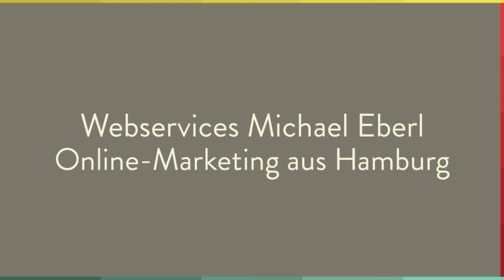Webservices Michael Eberl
Wir sind das Team von Webservices Michael Eberl aus Hamburg und stehen Ihnen zur Verfügung, um Grafikdesigns ganz nach Ihren Vorstellungen zu kreieren. Ihr Ziel ist es, Ihr Kundenklientel mit einem aussagekräftigen Webdesign online anzusprechen und effizient zu erweitern? Dann sind Sie bei uns richtig. Egal, ob es um Firmenwebsiten, Landingpages oder Social-Media-Auftritte geht, wir liefern Ihnen Ergebnisse, die zu Ihrer Corporate Identity passen und eine erstklassige Visitenkarte Ihres Unternehmens abgeben. Kommen Sie mit Ihren Ideen einfach auf uns zu!

Alter Güterbahnhof 21
22303 Hamburg
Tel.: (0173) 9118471